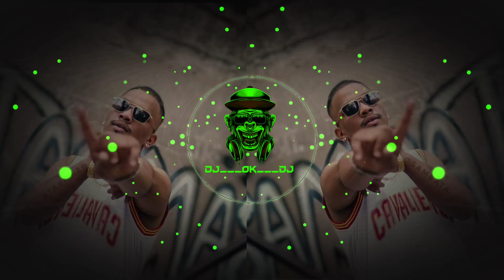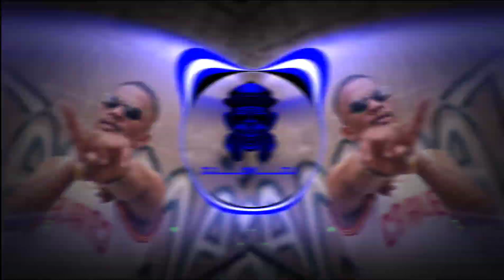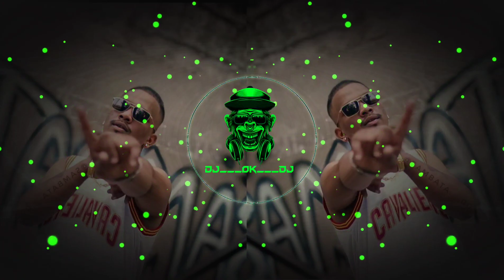ΝᎪᏦϴ_ᎡᎪՏͲᎬ_ᏟᎻᎪΝᏀᏞᎬ_ՏᎪᎷᏴᎪͲᎪ_Ꮮ_ϴҒҒᏆᏟᏆᎪᏞ_ᏙᏆᎠᎬϴ_Ꮮ_(ᏢᎡϴᎠ_0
FOLLOW ✔️करा
🌏🦋𝘐𝘯𝘴𝘵𝘢𝘨𝘳𝘢𝘮 𝘐𝘋 ★☞︎ @dj_omkar_ok 𝘓𝘪𝘯𝘬_ FOLLOW ✔️करा'
सबस्क्राईब माय युट्युब चैनल लिंक